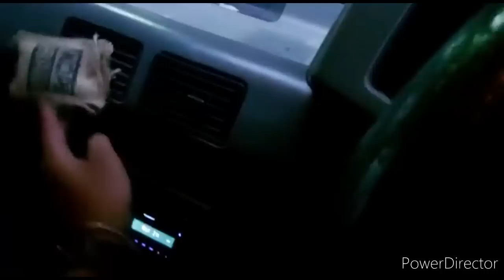ISUZU PANTHER MIYABI LONG TH.94 MURAH MERIAH#SICEPAT#SIAPA CEPAT DAPAT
ISUZU PANTHER MIYABI LONG TH.94 MURAH MERIAH#SICEPAT#SIAPA CEPAT DAPAT# HARGA 41.5JT NEGOTIK